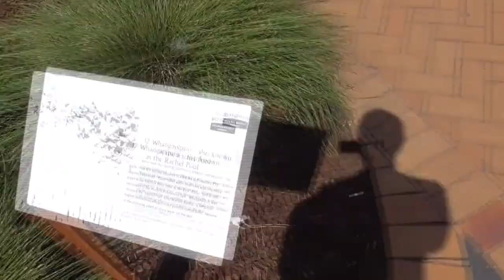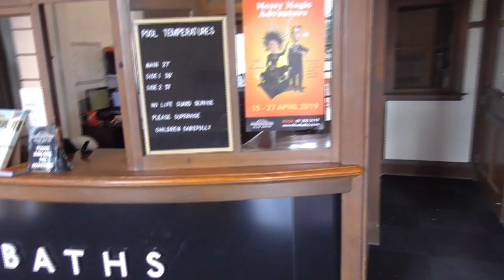New Zealand Hoilday what a cool spot